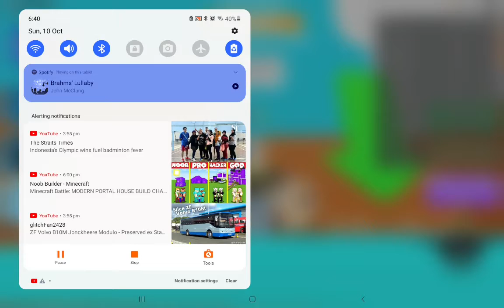Obey game in Roblox